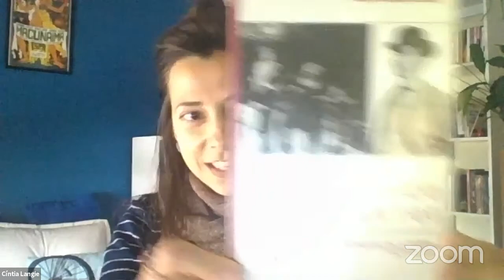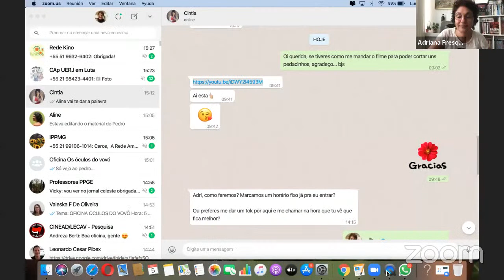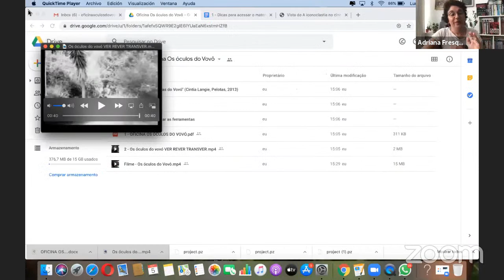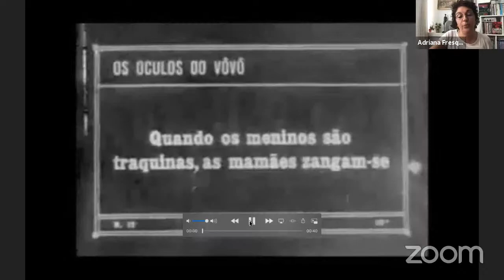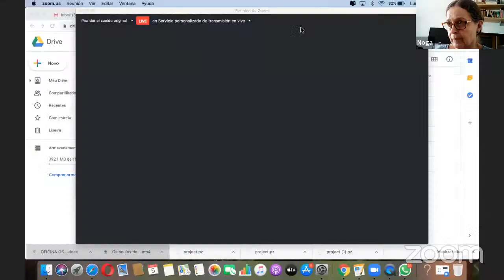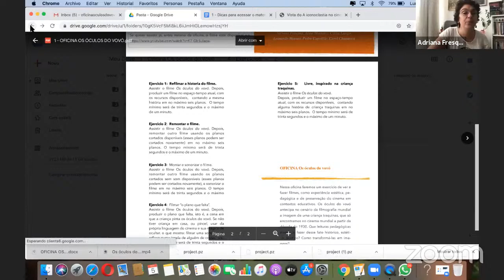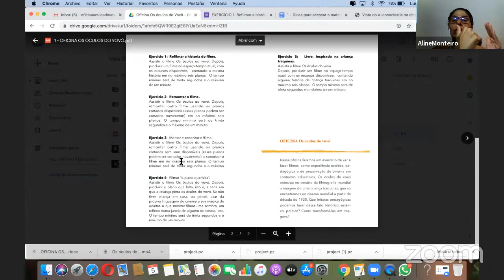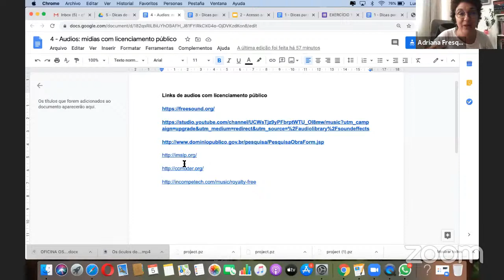OFICINA ÓCULOS DO VOVÔ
Os óculos do vovó é o filme mais antigo preservado do cinema brasileiro. Foi realizado em 1913, por Francisco Santos, ator e cineasta português que foi morar em Pelotas. Dessa história restaram pouco mais de quatro minutos. Alguns historiadores que levantam a hipótese desse ter sido todo o filme,  outros que isso constitui apenas um fragmento do filme maior, mas não podemos confirmar nenhuma delas.
Na oficina exibiremos o filme, a partir do exercício de ver, rever e transver, (inspirado em Manoel de Barros e Alain Bergala).

Estão preparados?